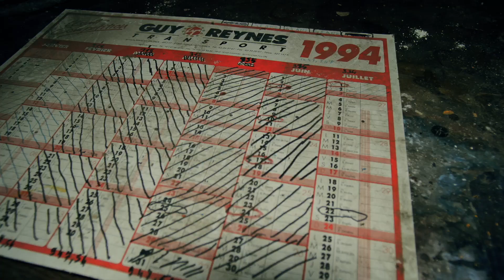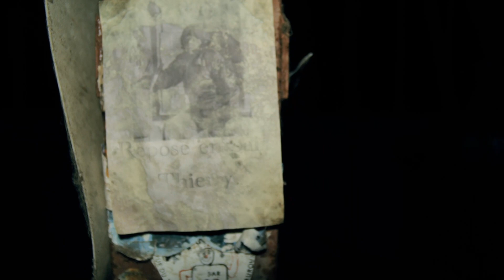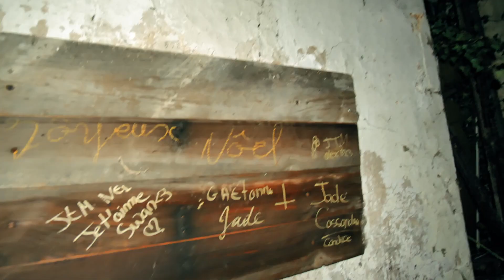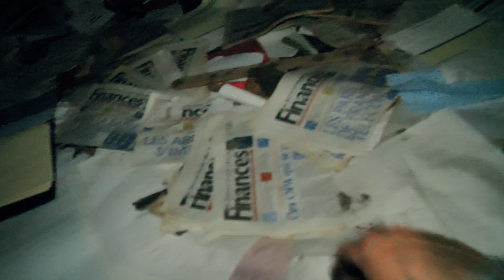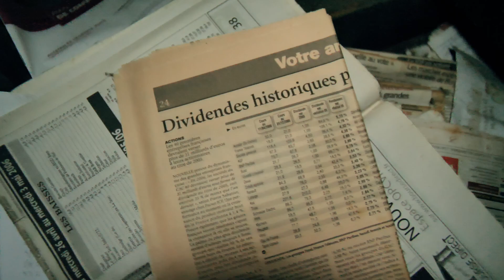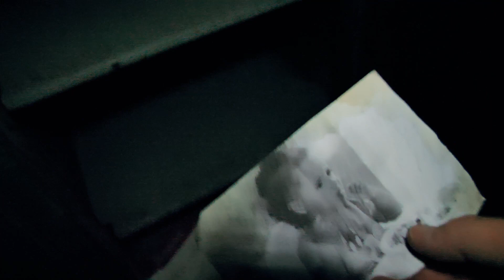URBEX - UN FANTOME M'ATTAQUE... J'ARRÊTE YOUTUBE...?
COURT MÉTRAGE EN APPROCHE!

Synopsis:

Fear, youtubeur urbex et enquêteur paranormal va infiltrer une ancienne usine abandonnée.
Dans cette tannerie l'ancien propriétaire serait mort dans d'atroces souffrances... La légende et les rumeurs racontent que son fantôme hanterait les lieux et qu'il essaierait de faire fuir quiconque voudrait "visiter" son usine.
Lors de l'exploration nocturne Fear va alors croiser sur chemin plusieurs choses bien flippantes qui vont le rapprocher de la vérité... est ce bien le fantôme de l'ancien propriétaire qui hânte les lieux ou un autre fantôme qui voudrait se venger d'une histoire bien plus macabre et machiavélique que prévue?
Le cadavre gisant sur le sol, les intestins arrachés, c'est comme ça que Georges aurait été retrouvé mort sur le lieu.

Bon visionnage

merci de respecter le fait que je ne suis pas acteur mais j'aime beaucoup trop être devant et derrière la caméra ;)

crédits:
-Maquillage/son: Shanel Jeannet
-Auteur: Fear
-Réalisateur: Fear
-Lisa: Rosalie O.A.
-Montage: Fear